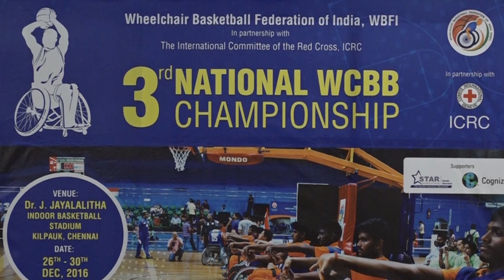3rd National Wheelchair Basketball Championship - Final Match Highlights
Non-stop action, spirited competition and a brilliant display of skill and technique made the atmosphere at J Jayalalitha Indoor Stadium in Chennai truly electric as Punjab took on Maharashtra in the final match of the 3rd National Wheelchair Basketball Championship on 30 December 2016.